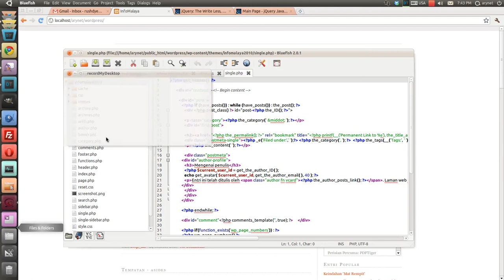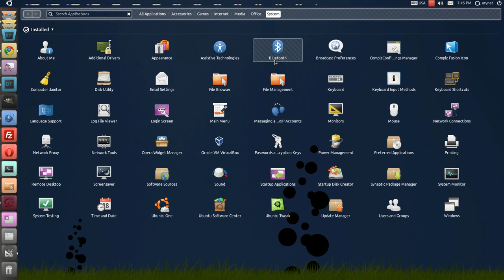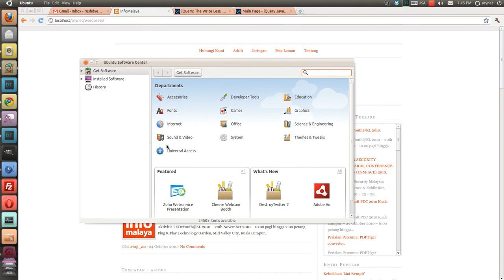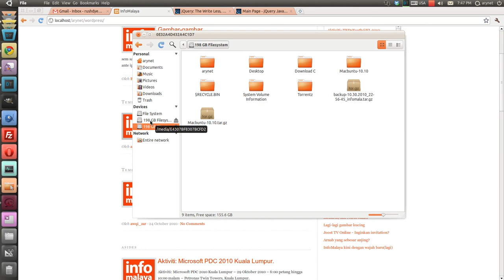Unity On Ubuntu Desktop Edition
Unity pada Ubuntu Desktop Edition, AMD 64bit PC. Bergerak lancar, cuma sedikit pada bahagian display seperti yang anda lihat didalam video. Layari dan